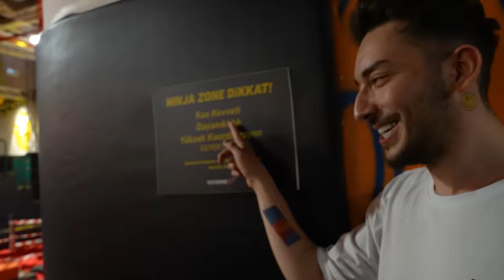BİR GÜN BOYUNCA TRAMBOLIN PARKTA KALMAK !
Ben Mert Eren , bu videoda Trambolin park ta bir gün boyunca Flyzone 'da atlamalı zıplamalı adrenalin dolu bir gün geçirdik. Trambolinler ve parkurlarla dolu unutulmaz eğlenceli bir zamandı. Güzel, eğlenceli ve komik bir video oldu iyi seyirler.